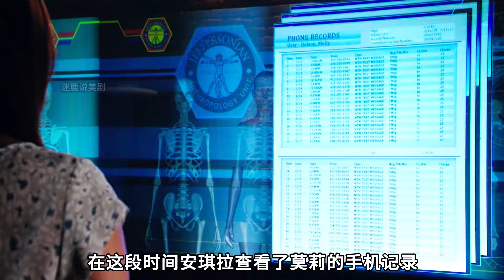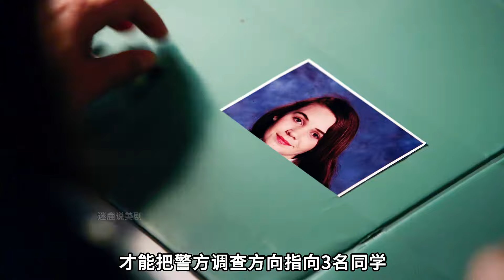識骨尋蹤之天才少女失蹤案#我的觀影報告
No.5 | 解碼美劇經典犯罪：《兇殘的滅門慘案》深度解析